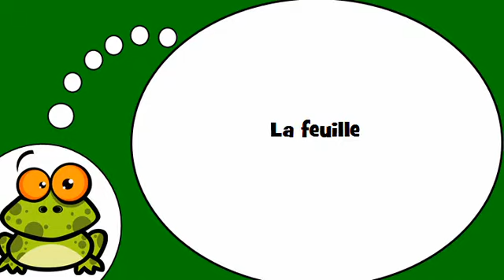Französisch mit mir = Der Urlaub und der Baum